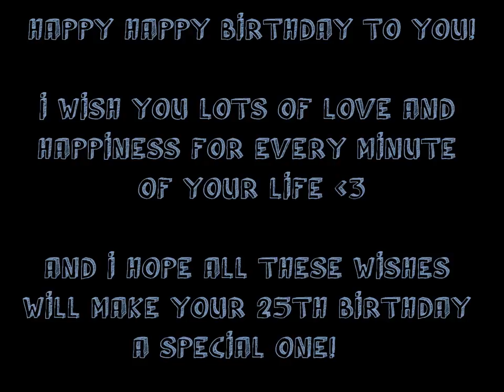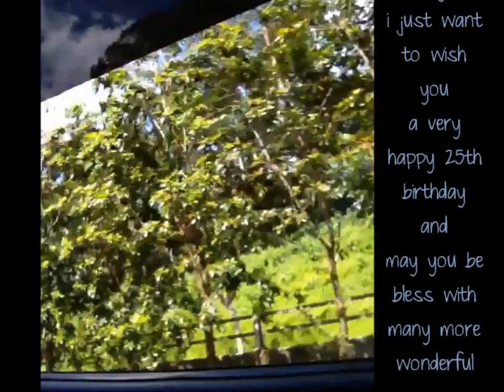happy birthday lee seung yeol!